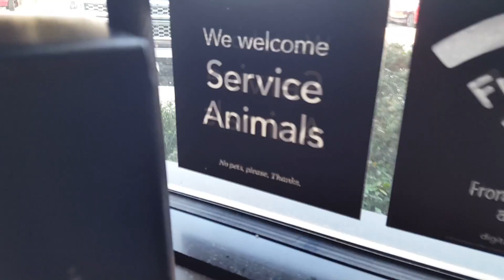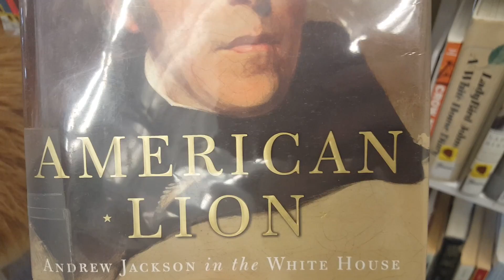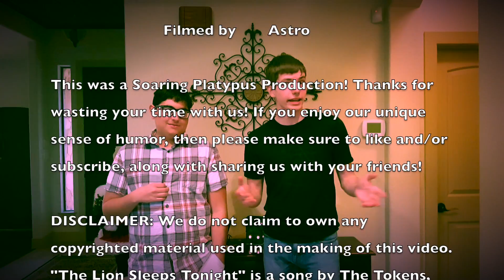The Lion Sleeps Tonight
The urge to sing along is only ever a whim away! ...A whim away, a whim away...

We post every other Saturday (maybe, today we were a little late but don't tell anyone or else our highly trained assassin hiding behind you will see)! Also, any comments are greatly appreciated! Don't be afraid: engage in some witty banter!

For more of our hilarious wit, check out our main website, aptly named Soaring Platypus Productions: